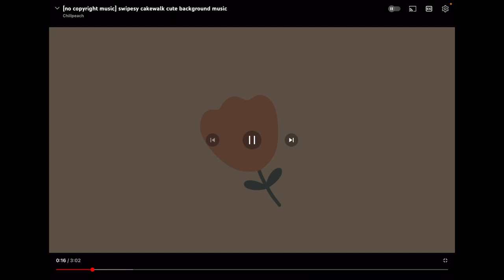Relationship issues part 2 *baby catastrophes*